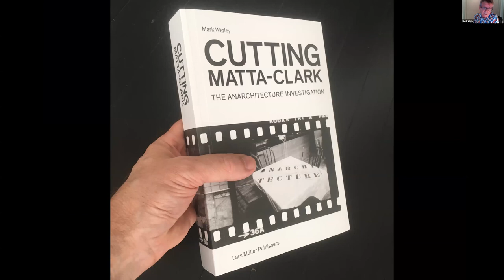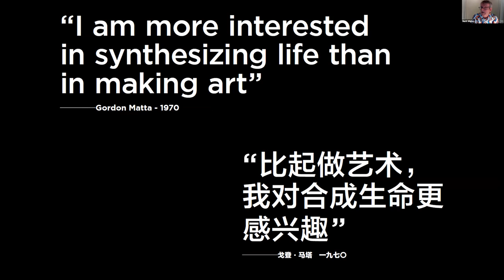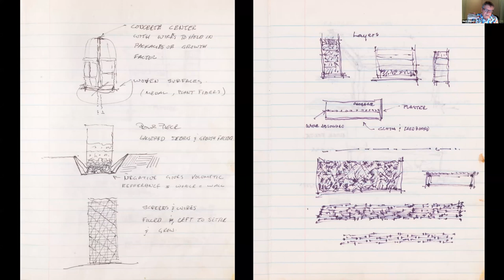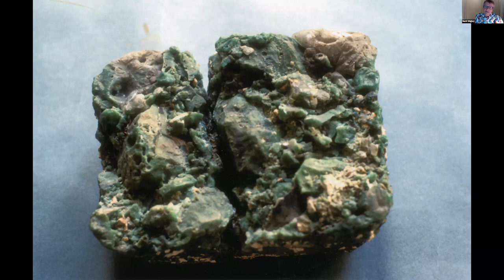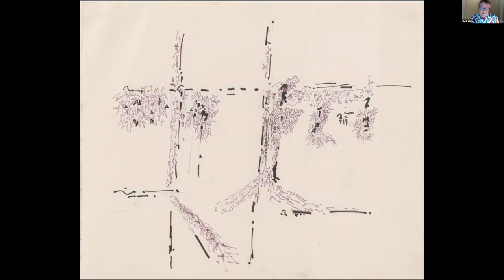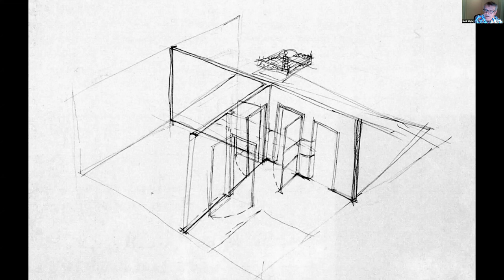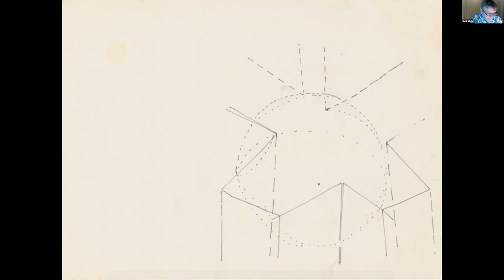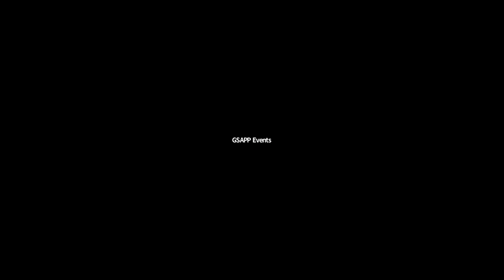Broadcast: Passing Through Architecture: The Biological Art of Gordon Matta-Clark by Mark Wigley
Mark Wigley gives the lecture "Passing Through Architecture: The Biological Art of Gordon Matta-Clark" on Monday, April 13th 2020.

Gordon Matta-Clark graduated from the architecture school at Cornell in 1968 then spent the 10 years before his early death relentlessly challenging the limits of art and architecture—most famously in a series of vertiginous “building-cuts” that became cult works that continue to inspire artists and architects today. This talk will ZOOM into those transgressive surgical operations to show how they were actually biological works.